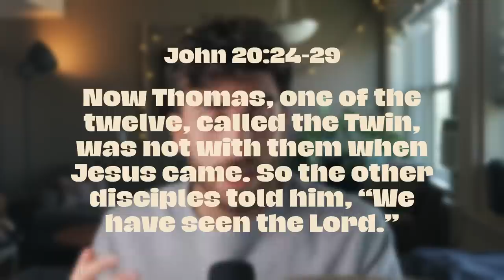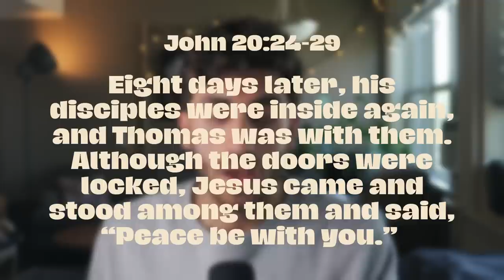My problem with God